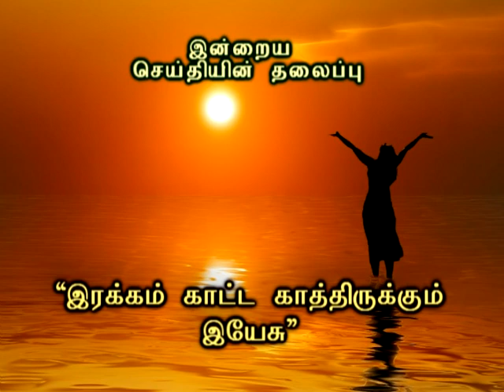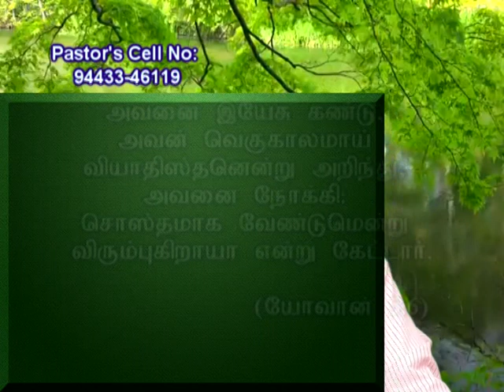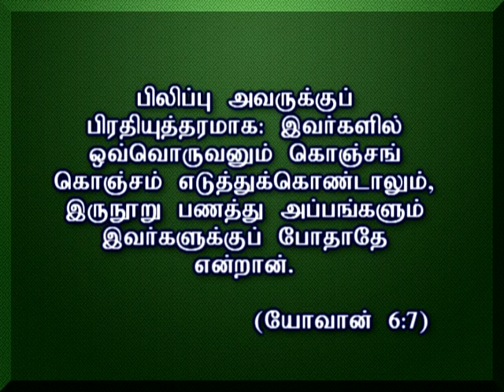"இரக்கம் காட்ட காத்திருக்கும் இயேசு" | MESSAGE BY | REV.DR.VICTOR VIMAL | CGA CHURCH VLR